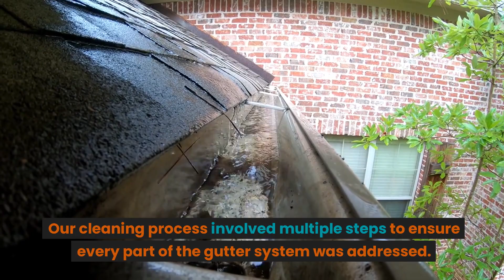Orlando, FL review from Edward G.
Discover how Clean Pro Gutter Cleaning expertly handled the gutter maintenance of Edward Grimsley's multi-story home in Orlando, FL. Learn about our comprehensive cleaning process, safety measures, and the importance of regular gutter maintenance in this detailed blog post.